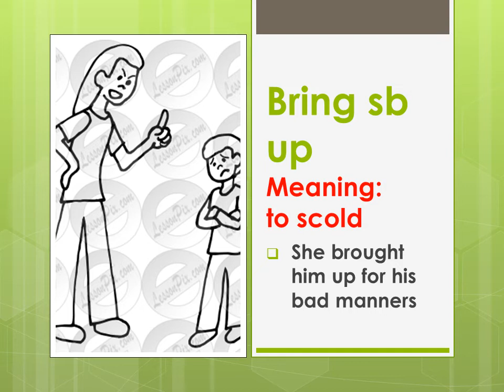Phrasal verbs 5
A great resource for the test taker of IELTS TOEFL CELPIP PTE and advanced English learners.